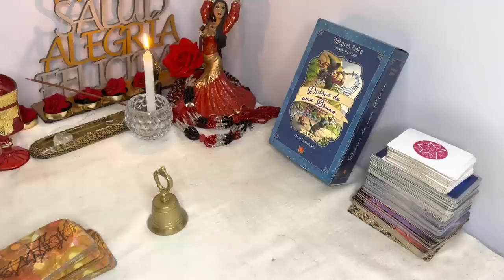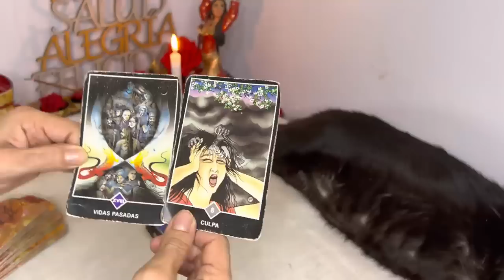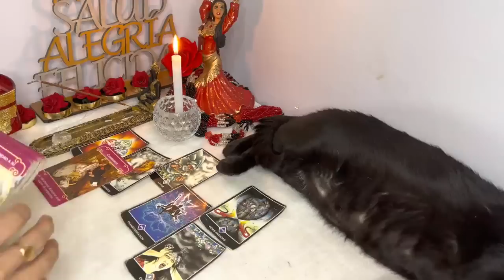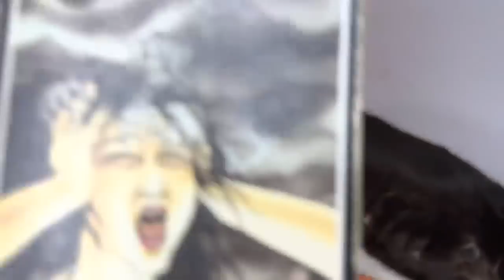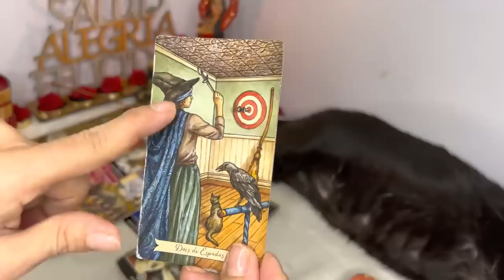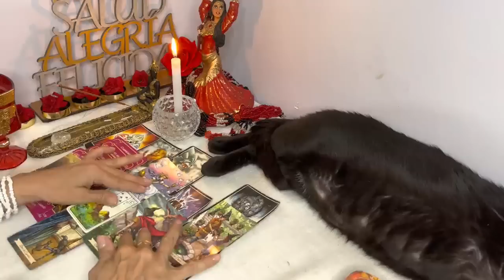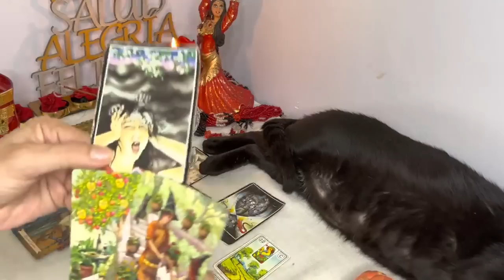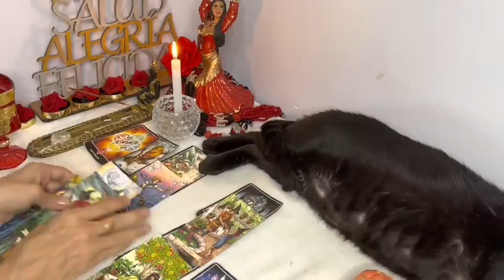💥𝗚É𝗠𝗜𝗡𝗜𝗦 ♊ 𝗣𝗘𝗥𝗗𝗢𝗡𝗔𝗠𝗘 𝗽𝗲𝗿𝗼 𝘁𝗲𝗻𝗴𝗼 𝗾𝘂𝗲 𝗗𝗲𝗰𝗶𝗿𝘁𝗲 𝗹𝗮 𝗩𝗘𝗥𝗗𝗔𝗗! 😱 𝗨𝗻𝗮 𝗗𝗘𝗖𝗜𝗦𝗜Ó𝗡 𝗾𝘂é 𝗡𝗢 𝘁𝗶𝗲𝗻𝗲 𝗩𝗨𝗘𝗟𝗧𝗔 𝗔𝗧𝗥Á𝗦. 😭💥😭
417.593 visualizaciones
Sigue el podcast también en: Spotify Apple Podcasts iVoox TWITTER INSTAGRAM:...

1:38:41
REPRODUCIENDO

Siendo papá soltero por 24 horas 🤯 Juan de Dios Pantoja

6,8 M de visualizaciones
Hola familia PANTOJITA 💎 gracias por tenerme de nuevo en sus pantallas 😃 estoy muy contento y agradecido por todo el apoyo que siempre me dan, GRACIAS POR SER PARTE DE ESTA FAMILIA

4:16
REPRODUCIENDO
Playa Del Inglés - Quevedo, Myke Towers

Quevedo
8,5 M de visualizaciones
Playa Del Inglés - Quevedo, Myke Towers QxMT © 2022 _Tú no fuiste la primera tampoco serás la última Pero como yo quisiera que si que fueras la única Que le presente a mi familia...

Géminis descubre lo que llega para ti. QUE VIENE EN EL AMOR, DINERO, AMOR, BIENESTAR, RIQUEZA, QUE VIENE DE MANERA GENERAL, QUE SORPRESAS TE DEPARÁ EL DESTINO

4:16
REPRODUCIENDO

Quevedo
3,7 M de visualizaciones

CAMPEONES DEL MUNDO! LA REACCIÓN DE LEO MESSI TRAS CAMPEONATO MUNDIAL ARGENTINA 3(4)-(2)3 FRANCIA

Futbol Por Minuto
2,1 M de visualizaciones

¡NOS CAEMOS en un INODORO GIGANTE! 💩🚽 LOS COMPAS y MIKECRACK en HUMAN FALL FLAT #3

Mikecrack
1,1 M de visualizaciones
Mikecrack toca lo que no debe y los Compas se hacen diminutos comenzando una Aventura en Miniatura en la que tras varios acontecimientos se caen en un inodoro gigante lleno de caca 😱 💎...

Me Voy

8,9 M de visualizaciones
Ahora todos los videos en mi canal principal se reproducen automáticamente en español. Si tienes problemas ve a configuración y elige el idioma que desees. Espero verte allí.

24 HORAS SIENDO MAMÁ SOLTERA DE JUANITO 😱 Kimberly Loaiza

Kimberly Loaiza
6,7 M de visualizaciones